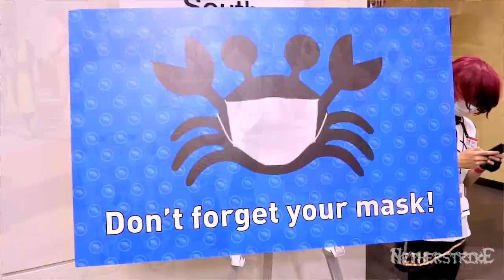Otakon 2021 "New Beginnings" from NetherStrike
All new Full Otakon 2021 Cosplay Edit with photos from Carl Jeurink - NetherStrike. Featuring Robert Cruz, Callie Fennimore, @renniluvu, Michael E Davis, Alexandria Mauer, Missy Red Blosser, Ashlyn Weber, Joshua Colucci, Aidan Cain, Joe Sammarco, Shavi Tucker and more!

Otakon (/ˈoʊtəkɒn/ oh-tə-kon) is an annual three day anime convention held during July/August expanding to the 2,300,000 square-foot Walter E. Washington Convention Center, located in our nation's capital, Washington, DC. The convention focuses on East Asian popular culture (primarily anime, manga, music, and cinema) and its fandom. The name is a portmanteau derived from convention and the Japanese word otaku. Otakon is one of the longest-running Anime conventions in the United States, and the 2nd largest North American anime convention as of 2014.